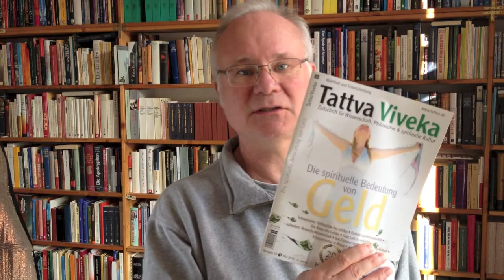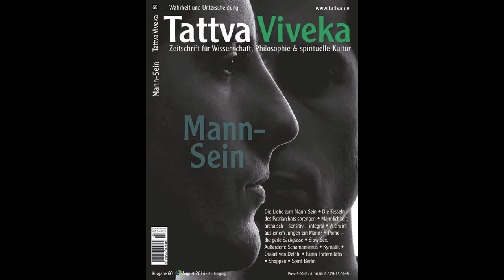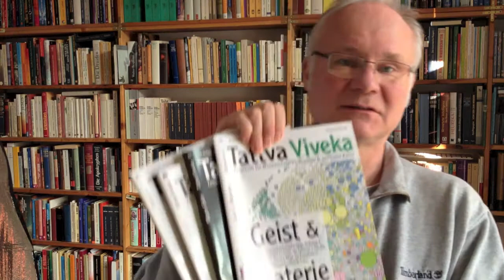Tattva Viveka Jahrgangspaket 2014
Tattva Viveka 58 (Februar 2014)
Gabriele Sigg – Die dunkle Seite der Liebe. Der weibliche Schatten als ein nachlässig diskutiertes Problem • Ronald Engert – Die Kunst des Nehmens. Das weibliche Paradigma der Erkenntnis • Anouk Claes – Die Verwirrung der Gefühle. Wie wir über unsere Gefühle sprechen und dabei Denken und Fühlen vermischen • Clemens Zerling – »Der in Not und Armut is’, der komm zu mir: Ich helf’ gewiss!« Die bärtige Heilige Kümmernis alias Wilgefortis, eine weibliche Form des gekreuzigten Christus • Armin Risi – Bewusstsein, Form und In-Formation. Neues Licht auf die Herkunft des Menschen • Radhanath Swami – Suche die Essenz! Ein Leben in der göttlichen Liebe • Bharati Corinna Glanert – Spirituelle Feste, Maha Kumbh Mela und Pilgerorte. Lebendige Spiritualität in Indien • Prof. Dr. Peter Hubral – Wirken aus der Ewigkeit. Génesis – Die universelle Erfahrung der Schöpfung, 2. Teil

Tattva Viveka 59 (Mai 2014)
Ronald Engert – Die spirituelle Bedeutung von Geld. Wie 4000 € eine Gruppe von Menschen an ihre seelischen Grenzen brachte • Gabriele Sigg – Zwischen Freiheit und Verbundenheit. Das Geld als Mittel zu einer höheren Kultursynthese • Lothar Gütter – Die vergessene Natur des Geldes. Mammons Rückführung in den Schoß von Mutter Natur • Guido Bierther – Gute Luft zu verkaufen. Veredelung der Atemluft für mehr Energie und Wohlbefinden »made in Germany« • Prof. Dr. Dr. Harald Walach – Die Freiheit der Wissenschaft. Zum Buch »Der Wissenschaftswahn« von Rupert Sheldrake. Ein Plädoyer • Thomas Hübl – Mystik ist das Flüstern Gottes. Auf dem Weg zum Bewusstsein im Fluss des Lebens • Julian Frebel – Von inneren Kämpfen auf dem Wege zur geistigen Meisterschaft. Vipassanā-Retreat • Jigme Dolma – Göttliche Fügungen. Ein Schamane, ein Koch und die Erlösung karmischer Belastungen • Dr. Heinke Sudhoff – Adams Ahnen. Das Wissen der alten Kulturen im Licht der modernen Wissenschaft

Tattva Viveka 60 (August 2014)
Sharan Thomas Gärtner – Die Liebe zum Mann-Sein. Spurensuche einer neuen Männlichkeit • Clinton Callahan – Die Fesseln des Patriarchats sprengen. Männer-Kultur im Archearchat • Christian Bliss – Männlichkeit: archaisch – sensitiv – integral. Die Entstehung einer integralen Männlichkeit • Stefan Strehler – Wie wird aus einem Jungen ein Mann? Die Phoenixzeit als modernes Initiationsritual • Robert Fischer – Porno. Die geile Sackgasse • Christian Schuhmacher – Slow Sex. Erfahrungen und Gedanken eines Mannes • Weitere Themen: Oliver Driver – Heiler der Erde. Besuch bei den Kogi-Indianern • Atmani – Schwingende Welten. Die Klangfiguren der Kymatik • Clemens Zerling – Das Orakel von Delphi. Über ein außergewöhnliches Zeichen im Tempel des Apollon • Dr. Gunter Friedrich – Die Reise des Christian Rosenkreuz. Zum 400-jährigen Jubiläum der Fama Fraternitatis • Nicolai Bühnemann – Schöner Shoppen? Eine kleine Filmgeschichte des Einkaufszentrums • Kordula Hildebrandt – Berlin – die spirituelle Hauptstadt Europas. Der Dokumentarfilm »Spirit Berlin« •

Tattva Viveka 61 (November 2014)
Julia Kant – I Ging und genetischer Code. Die Tao-Einheit in einer universellen Formel • Prof. Dr. Dr. Harald Walach – Die vergessenen Erkenntnisse des Hugo de Balma. Spirituelle Erfahrung als Grundlage wissenschaftlicher Erkenntnis • Prof. Roland Böckle – Ist das Bewusstsein eine Funktion des Gehirns? Empirische und erkenntnistheoretische Indizien für die Existenz einer immateriellen Sphäre • Helmut Dörmann – Wer oder was ist Gott? Integrale Weltsicht und die drei Gesichter Gottes • Ronald Engert – Wisse die Wege. Die Vielfalt der spirituellen Erfahrungen • Der Yoga der Liebe zu Gott • Da ist niemand. Non-duale Erleuchtung • Mannsbilder. Für eine neue Männlichkeit • Eine neue Kultur der Liebe • Tian Tao Yoga. Die anstrengungslose Bewegung • Lothar Gütter – Universal Gardening – die Welt ist ein Garten. Ein Manifest für ökosophische Lebenskultur